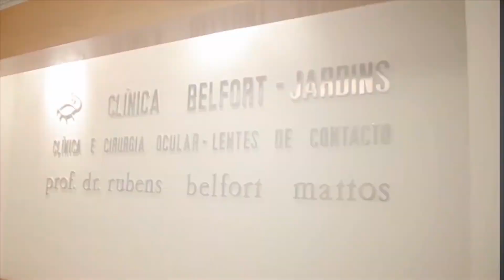Cirurgia Facorrefrativa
O Prof. Rubens Belfort Jr. explica a respeito da cirurgia facorrefrativa para miopia e hipermetropia, como funciona e aspectos éticos e legais no Brasil.